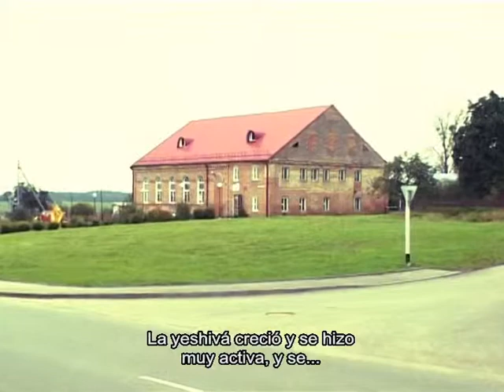Abraham Aviel - Memorias de la Academia Talmúdica "Chafetz Chaim" en Radun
Abraham Aviel (Lipkonsky) nació en 1929 en el pueblo de Dowgalishok, entonces Polonia (Hoy Belarús). El 10 de mayo de 1942, Aviel y su familia fueron llevados para ser asesinados en las fosas de la muerte ubicadas en el cementerio judío en Radun. Su madre y su hermano Iekutiel, estuvieron entre las personas que fueron ejecutadas. Abraham y su hermano Pinjas consiguieron escaparse a los bosques, pero Pinjas fue posteriormente asesinado ante sus ojos. En la primavera de 1943, él se unió a una unidad partisana. Después de la liberación, sin que ningún miembro de su familia se hubiera salvado, zarpó hacia el pre-Estado de Israel como parte de la inmigración ilegal en ese periodo. Después de haber estado internado en el campo de detención en Chipre, arribo a Israel en 1946. Dos años más tarde, se alistó en la organización de lucha del Palmaj. Él compareció como testigo en el juicio al ex-oficial de las SS Adolf Eichmann, describiendo la liquidación de los judíos de Radun y de los alrededores como un ejemplo de la trágica historia de los judíos de Bielorrusia. Abraham está casado con Ayala Liberman. La pareja tiene tres hijos y nietos.